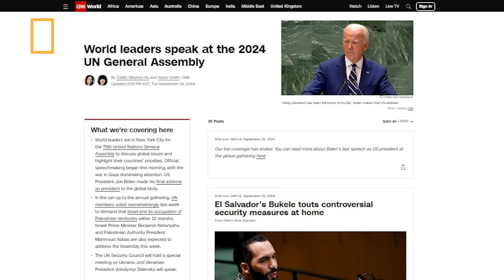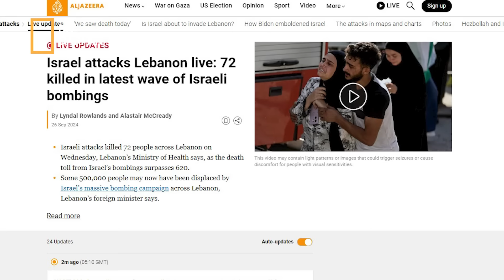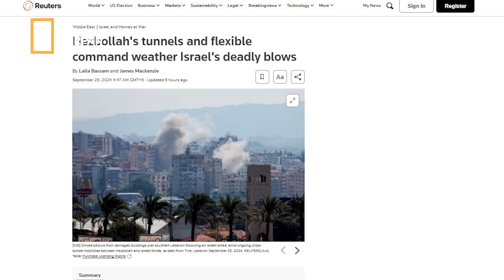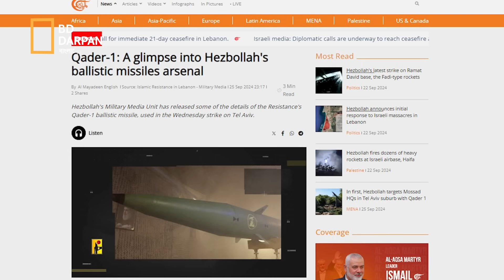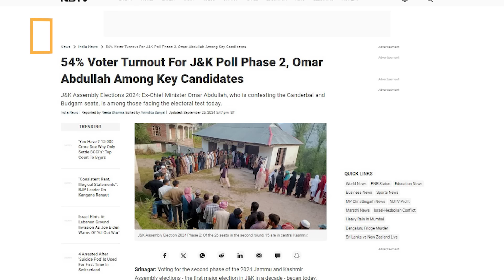আজকের দুনিয়া (২৬.৯.২৪)